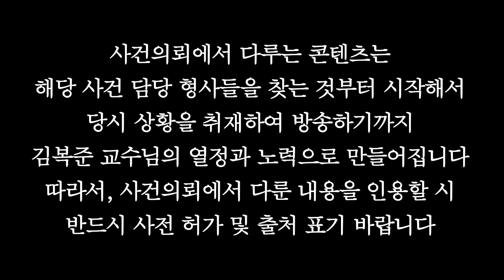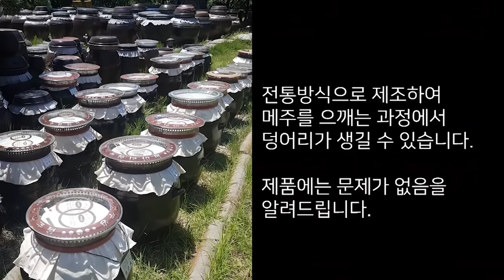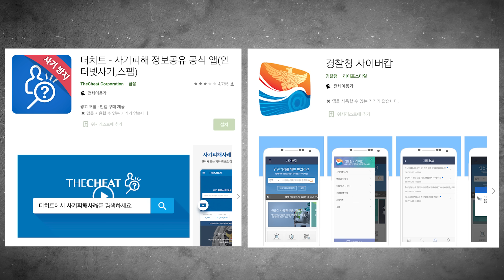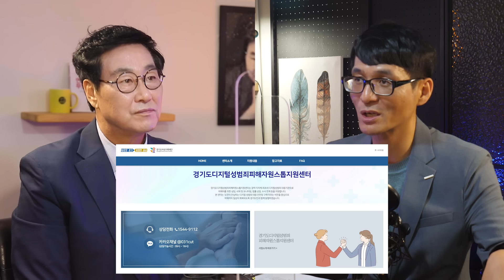보이스피싱 조직원 30명과 마주친 사이버범죄 수사관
6월부터 매일 아침 교수님의 따끈따끈한 편지와

박중현 현직사이버수사관
박중현 수사관님 도서  '인격 살인'